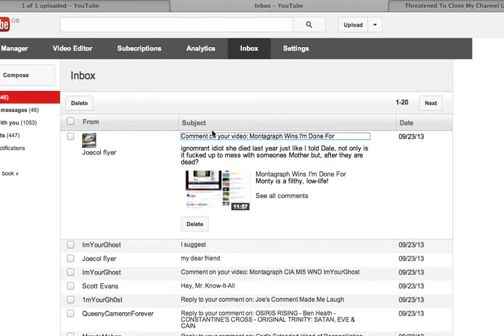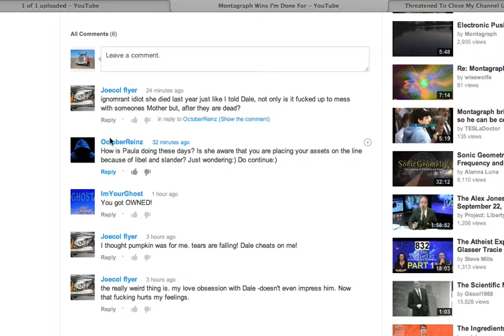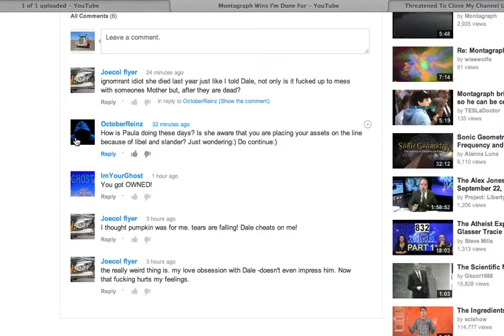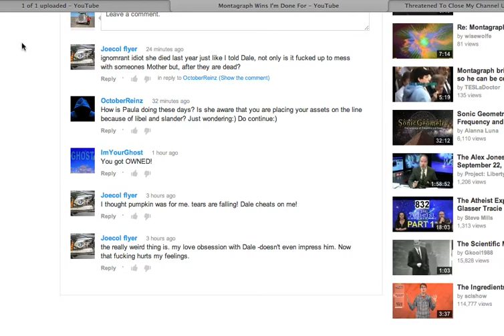Montagragh More Threats